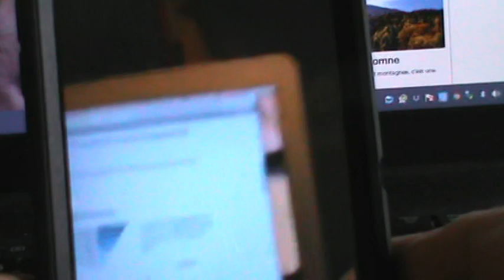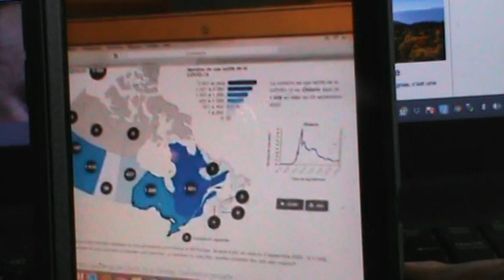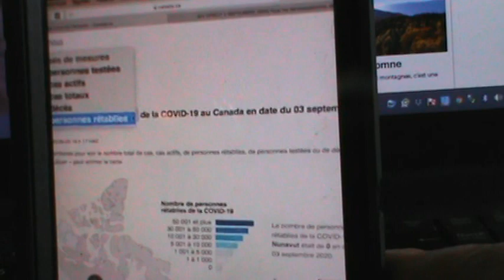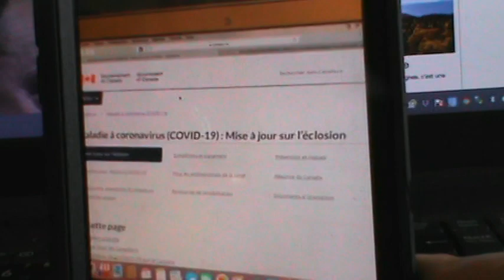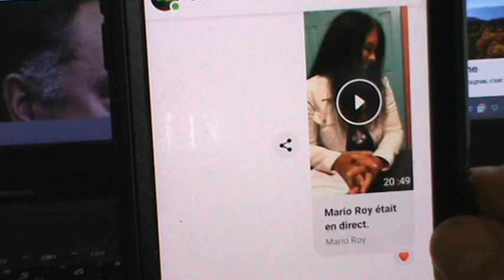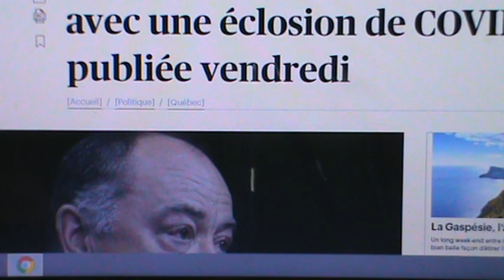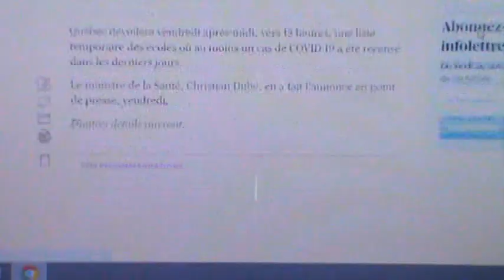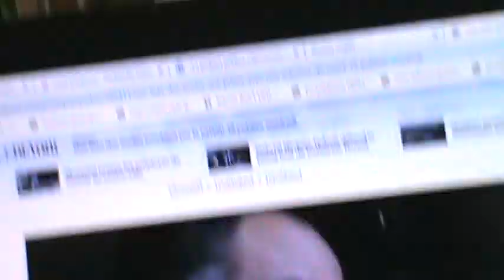2020 DÉSAVOUER L'ÉTAT D'URGENCE SANITAIRE DU COVID-19 QUI EST UNE PNEUMONIE ATYPIQUE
CETTE PROCÉDURE SERA DÉPOSÉE LE 15 SEPTEMBRE 2020 À L'ASSEMBLÉE NATIONALE DU QUÉBEC. Ce désaveu est une mesure d'urgence contre la manufacture pécuniaire boursière des occultes administrateurs de l'État Profond au Québec. Vous trouvez dans le dictionnaire de terminologie de L'OFFICE DE LA LANGUE FRANÇAISE DU QUÉBEC, LA DÉFINIT ''ÉTAT PROFOND''.
Cette procédure d'impeachment s'adresse à l'Assemblée Nationale monocamérale illégitime du Québec par son existence en violation des articles 71 à 80 de l'Acte de l'Amérique du Nord Britannique de 1867. Ce document est public et interdit de censure ou de confidentialité et de caviardage ou de secret à perpétuité selon l'article 11 LRC 1985 chapitre O-5. Ce recours contre le Ministère de la Justice de l'État National 1968, 1997, 2000 du Québec s'inscrit contre l'article 33 (RU) 1982 CHAPITRE 11 dérogeant par l'article 24 des articles 2 ''dérogation des libertés fondamentales au Canada'' et dérogeant à toutes les garanties juridiques au Canada selon les articles 7 à 15 de cette Charte Canadienne (RU) 1982, CHAPITRE 11. Des victimes du système de santé publique du Québec se sont plaintes du refus des médecins de remplacer par la visière LE MASQUE DE CONTAMINATION DÉNONCÉS PAR DES NOMBREUX SPÉCIALISTES DE LA SANTÉ dans différentes régions de notre planète, à l'effet que Inhaler les toxines rejetées par les poumons d'une nature humaine sans problème de santé, expose par ce masque de rétention de toxines porté par quiconque, une exposition à une contamination virale mélangée à l'air pollué que nous respirons PAR LA TAXE SUR LE CARBONNE sans accessoire matériel de filtration des cheminées qui laissent échappe de la pollution dans l'atmosphère sans connaître le danger de toxicologie échappé dans l'atmosphère pour des besoins BOURSIERS ET BANCAIRES DE L'ÉCONOMIE écartant toute forme d'existence naturelle végétale, animale et bactériens. Les ASSURANCES RESPONSABILITÉS de ces autorités publiques doivent à partir du 18 juillet 2020 payer $100.00 CAD ex-nihilo, scripturaux par pour par nature humaine qui en fait la demande. JE FONDE CETTE DÉMARCHE EN ANNULATION DE TOUT ENGAGEMENT DE NON RESPONSABILITÉ DES MÉDECINS, DES POLITICIENS, DES JUGES,ET AUTRES MEMBRES PROVENANT ET ADMINISTRANT LE BARREAU DU QUÉBEC. Je fonde ma démarche d'exclusivité à quiconque réclame par action ou par omission, son droit à jouir des libertés fondamentales QUI FONT DÉROGATION À LA PERSONNALITÉ JURIDIQUE TITULAIRE DE DROIT ET ASSUJETTI À L'OBLIGATION DE DÉBITEUR confiée à la nature humaine non contentieuse selon l'article 1, RLRQ 1991 chapitre CCQ-1991 et à l'article 1, concernant la sûreté selon LRQ 1975 chapitre C-12 déclaré par l'avocat Benoit PELLETIER comme étant QUASI-CONSTITUTIONNELLE. monsieur Jacques-Antoine . Je demande et j'exige que s'applique de façon non équivoque LA DÉCLARATION MINISTÉRIELLE DE MADAME PAULINE MAROIS sur la Gestion de la Diversité des Attentes Religieuses à l'école. LA DIVERSITÉ DU PAYSAGE SOCIO-RELIGIEUX, ÉCLATE PARTOUT AU QUÉBEC. L'ÉCOLE PUBLIQUE SE DOIT DONC DE RESPECTER LA MONARCHIE UNITAIRE PAR SON LIBRE CHOIX OU PAR SON LIBRE REFUS DE LA RELIGION. CELA FAIT PARTIE DES LIBERTÉS DÉMOCRATIQUES. C'EST DIRE QUE TOUTE ÉCOLE DOIT ASSURER LA LIBERTÉ DE CONSCIENCE DE CHAQUE INDIVIDU, FÛT-IL SEUL DEVANT LA MAJORITÉ ET APPRENDRE AUX JEUNES À VIVRE DANS LE RESPECT DES ALLÉGEANCES DIVERSES DE NOTRE MONARCHIE UNITAIRE SELON LE MODÈLE GRAND DUCHÉ DU LUXEMBOURG CE PARADIS FISCAL.  La prochaine vague sera ceux et celles qui portent le masque qui conservent les toxines des poumons et que chacune et chacun n'a pas le choix d'inhaler à nouveau. C'est sur une longue période que peut s’aggraver une intoxication. Je n'ai pas de carte d'assurance maladie parce qu'on me l'a enlevé après avoir gagné devant les Tribunaux judiciaires la différence entre ma nature humaine et la personnalité juridique inanimée sujet de droit qui m'a été confiée comme seule moyen de subsistance.